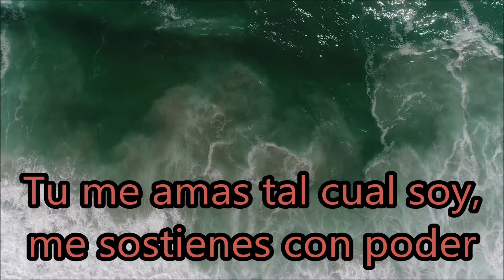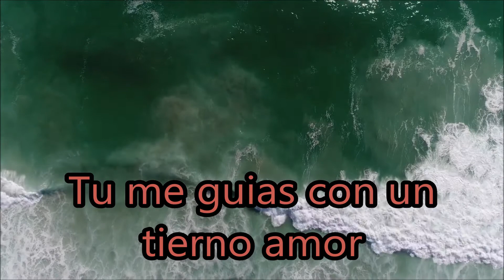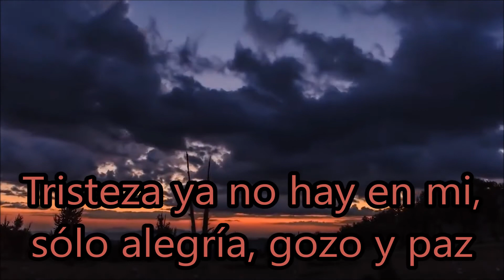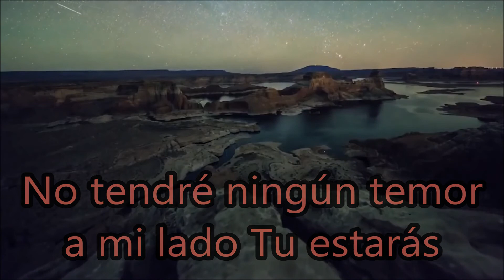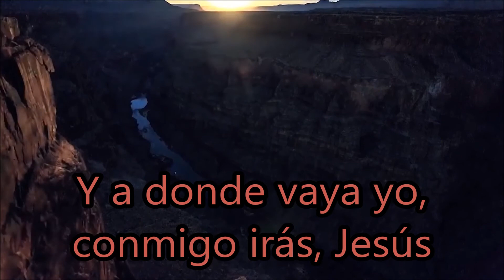Tu me guiarás, Randy del Águila letra